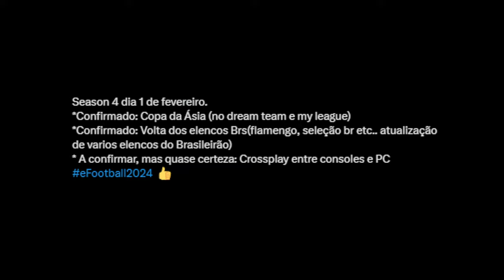EFOOTBALL 2024 - NOVAS LIGAS, DATA, ELENCOS BR, NOVOS MODOS! TUDO SOBRE SEASON 4!